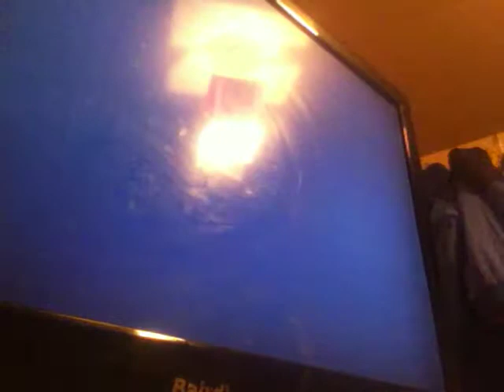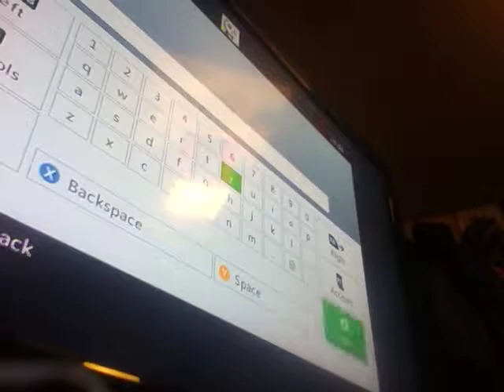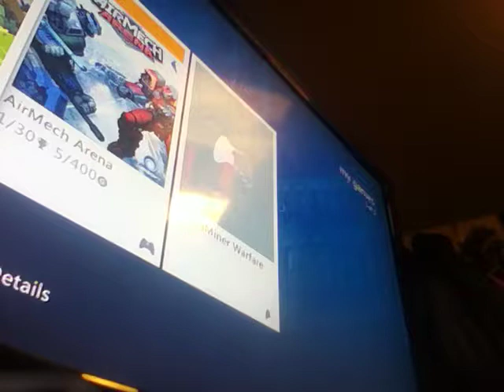Minecraft part 1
Like for more gg bro peace for Dylan and Jenny ups lodged and recorded by phone